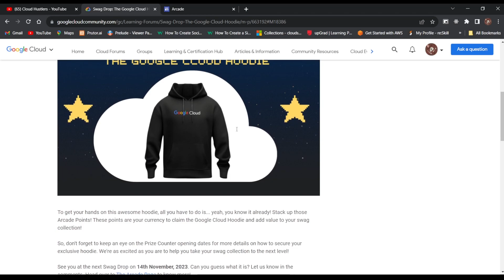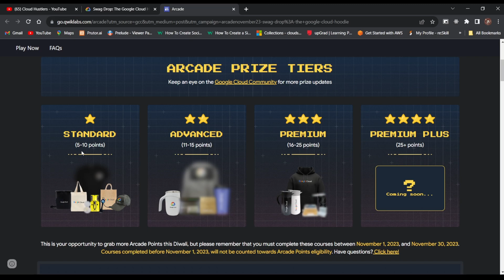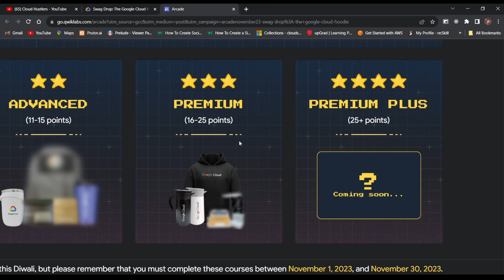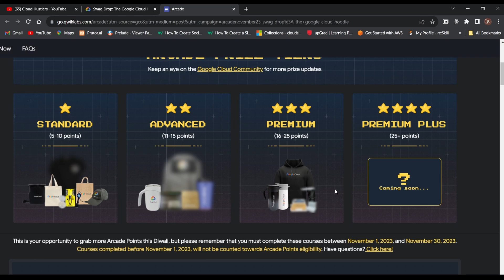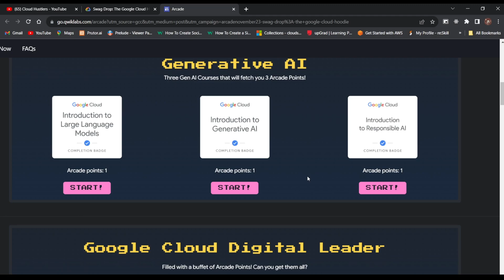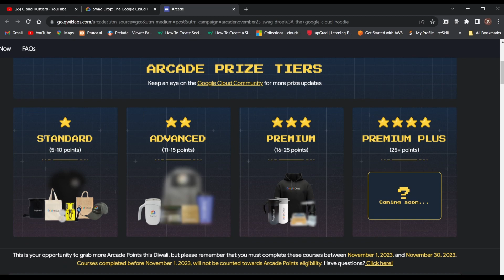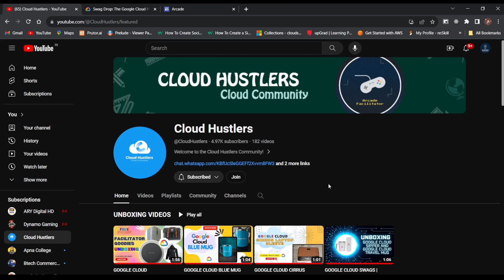ARCADE PRIZE REVEALED 2023 || GOOGLE CLOUD ARCADE FACILITATOR PROGRAM SWAGS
ARCADE PRIZE REVEALED 2023 || GOOGLE CLOUD ARCADE FACILITATOR PROGRAM SWAGS || ARCADE SWAGS